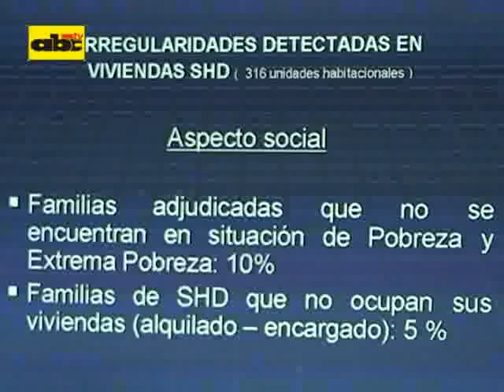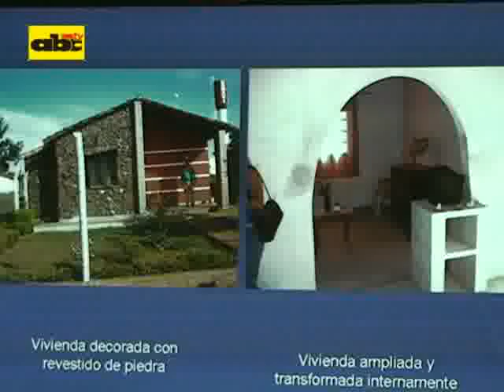Intervención a proyectos habitacionales